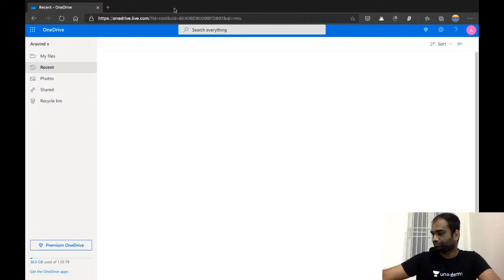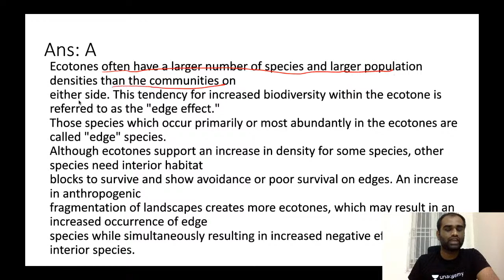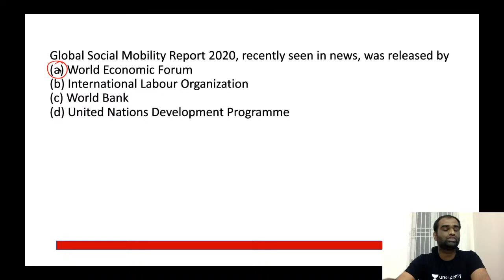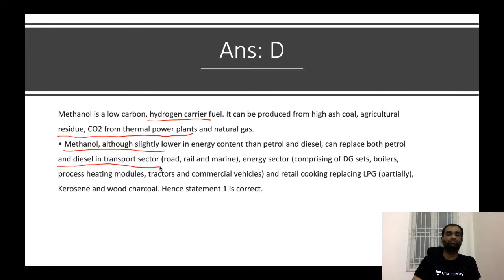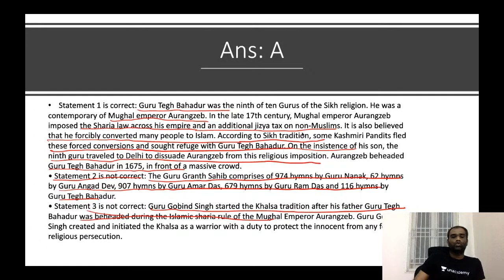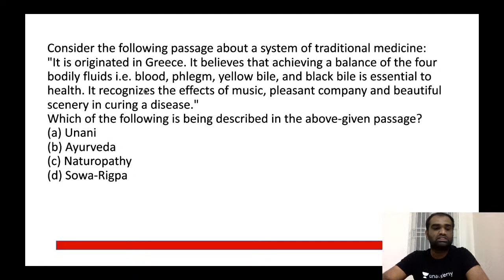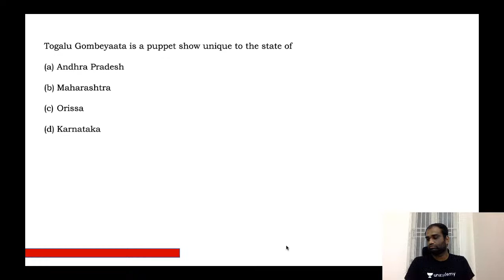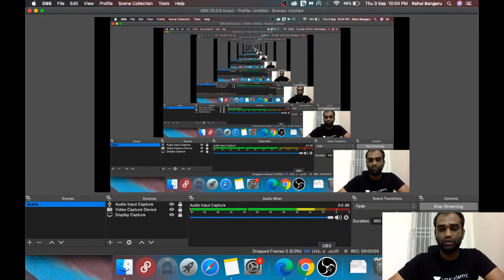Mock Test for UPSC CSE Prelims 2020 | Crack UPSC CSE/IAS | Aravind V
Mock Test session for UPSC CSE/IAS Prelims 2020 will be taken by Aravind V. This Lecture that would be taken in English to help you with your UPSC preparation. Students are requested to watch the Entire session for better understanding.

Aravind V and other top educators are on Unacademy.

Unacademy Subscription Benefits:

1. Learn from your favorite teacher
2. Dedicated DOUBT sessions
3. One Subscription, Unlimited Access
4. Real-time interaction with Teachers
5. You can ask doubts in the live class
6. Limited students
7. Download the videos & watch offline